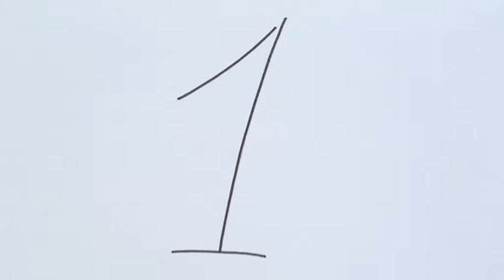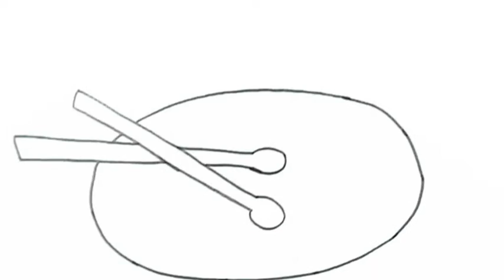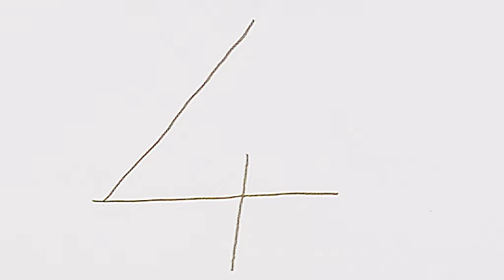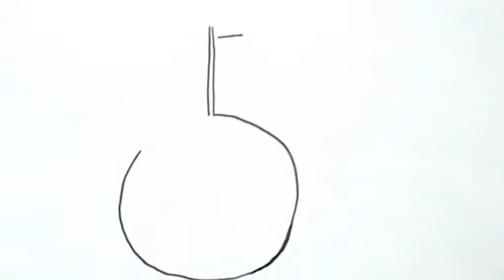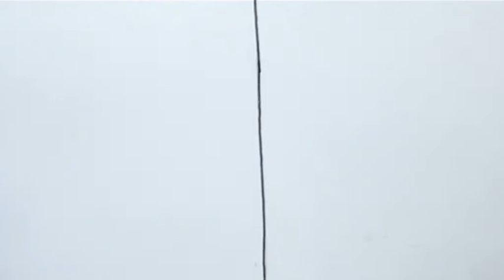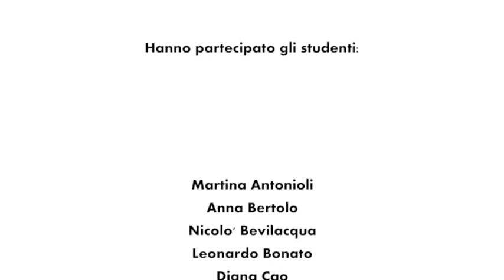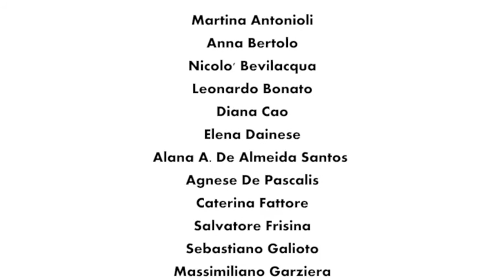numerInazione 1......8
Lavoro realizzato durante il laboratorio tenuto dal prof. Raffaele Luponio per il Corso di Laurea DAMS dell'Università degli Studi di Padova, A.A. 2014/2015.

8 Personaggi, uno dopo l'altro, pronti a diventare qualsiasi cosa la fantasia immagini. Lo studente sceglie il proprio cavallo di battaglia e sperimenta con esso le tecniche dell'animazione tradizionale apprese durante il laboratorio.

All'interno del laboratorio di cinema d'animazione dell'ass. culturale Immagineperimmagine, ogni forma può prendere vita. I personaggi protagonisti di quest'anno sembrano numeri ma sono in realtà degli spunti creativi per liberare la propria immaginazione. Le tecniche a passo uno utilizzate sono: Disegno, Sabbia, Pennarelli a secco, Plastilina, Decoupage, Pixilation.

Questo è il risultato del laboratorio DAMS 2015.

Hanno partecipato gli studenti:

Martina Antonioli
Anna Bertolo
Nicolo' Bevilacqua
Leonardo Bonato
Diana Cao
Elena Dainese
Alana A. De Almeida Santos
Agnese De Pascalis
Caterina Fattore
Salvatore Frisina
Sebastiano Galioto
Massimiliano Garziera
Diletta Guidolin
Elisa Leso
Ilaria Marocchio
Roberta Nagliati
Federica Perin
Denis Supino
Gianluca Trolese

stagista
Salvatore Frisina